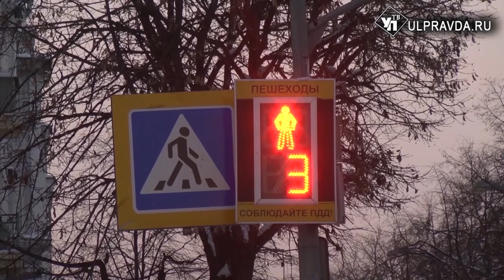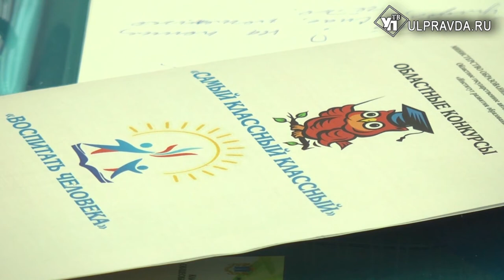Итоги дня от Ulpravda.ru. Что произошло в Ульяновске 6 февраля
Главные новости среды в новом информационном выпуске УлправдаТВ.
Смотрите в программе:
По факту массового заболевания ульяновских суворовцев возбуждено уголовное дело;
В Ульяновске выбирают самого классного классного;
Новенький УАЗик засветился в мексиканской рекламе;
Казна Ульяновской области пополнилась на 3 миллиарда рублей.